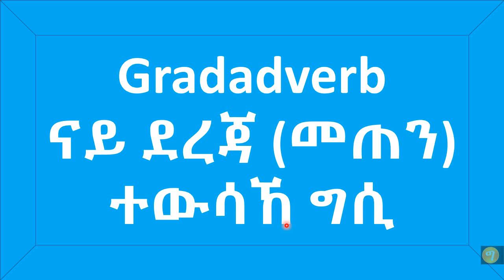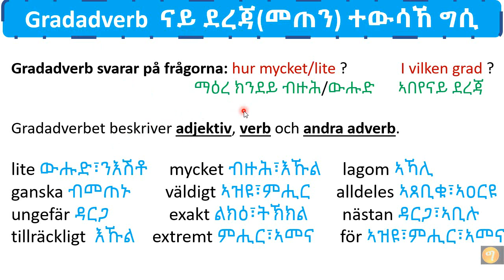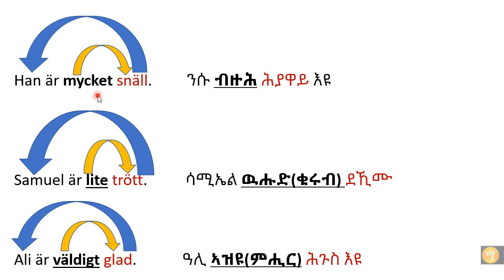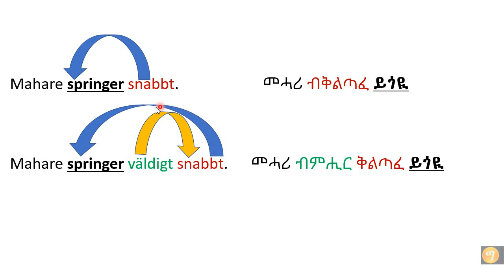gradadverb på svenska-tigrinska ናይ ደረጃ(መጠን) ተውሳኸ ግሲ